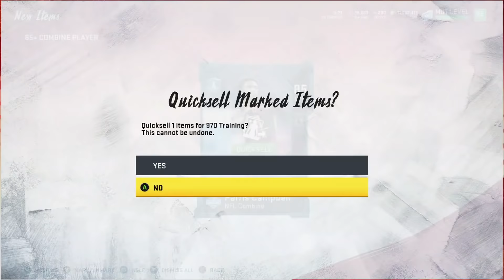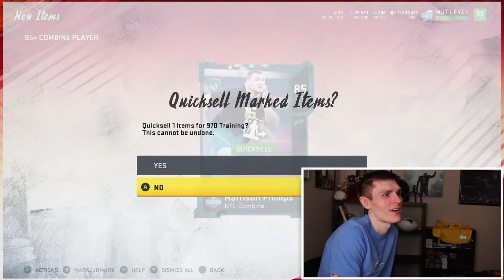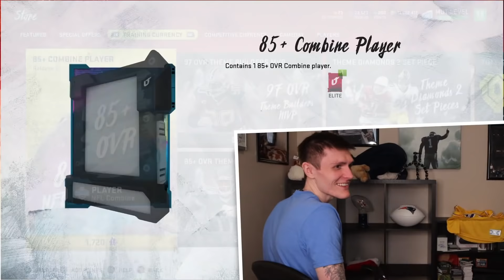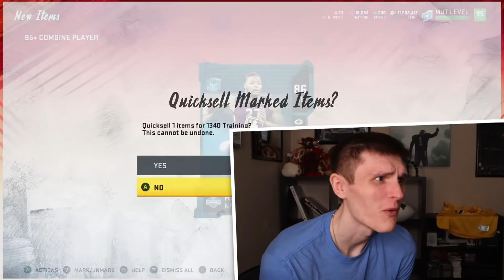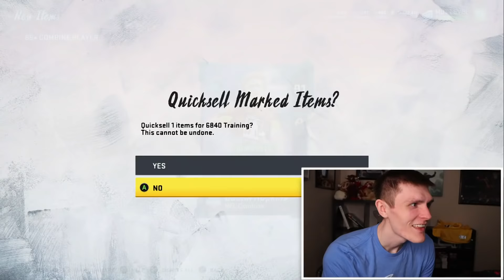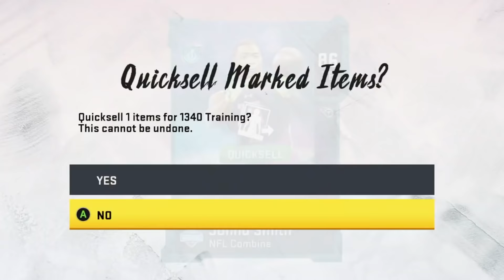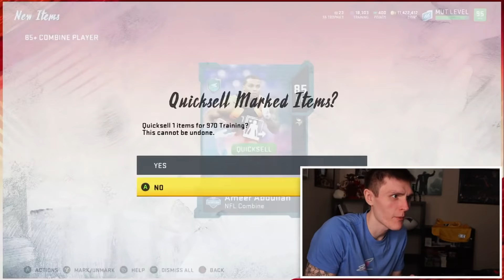When I *PULL A 99*, the video ends... Madden 20 Ultimate Team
For the CHEAPEST and QUICKEST DELIVERED coins out there! Shop RedZone Coins!